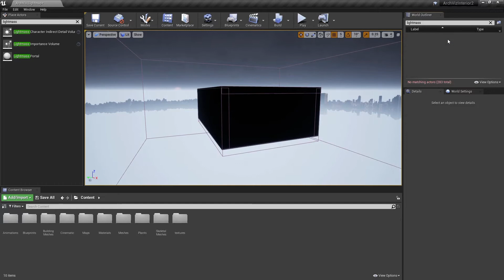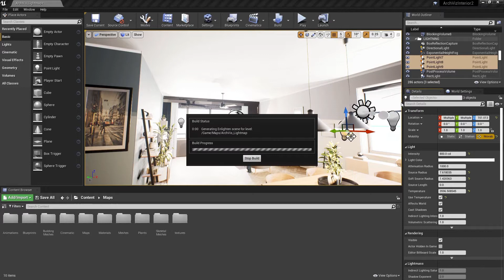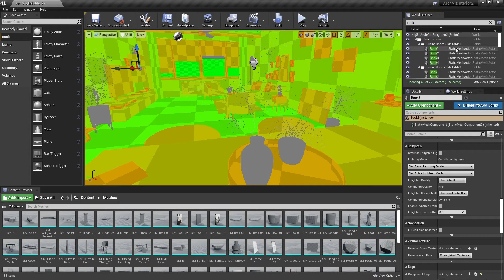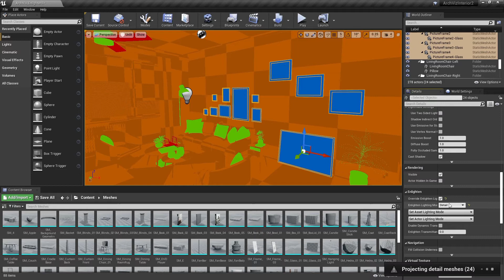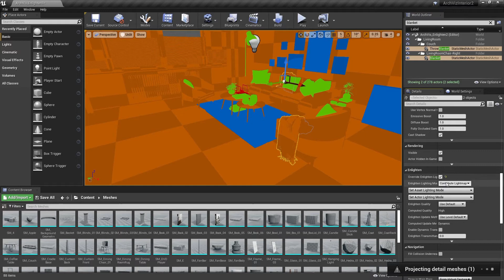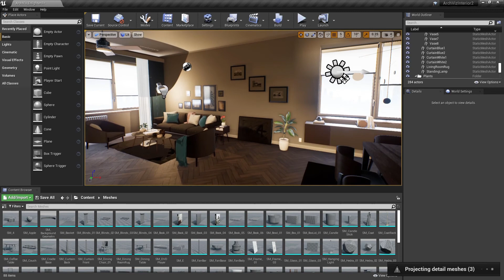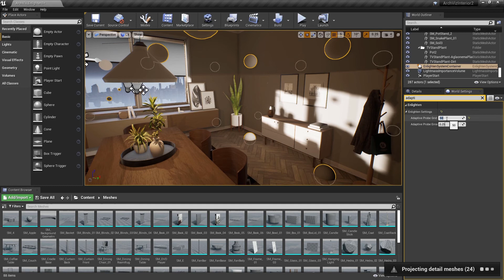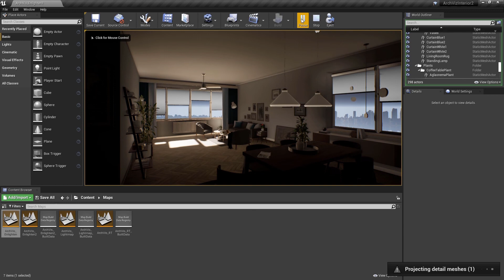Integrating Enlighten into the ArchViz Interior Room | Real-time Global Illumination "Enlighten"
このチュートリアル動画は、シンプルなシーンにEnlightenを統合する方法について説明します。

『Enlighten（エンライトゥン）』は、リアルタイムグローバルイルミネーションの重要課題である大量の演算処理を、独自の技術を用いることで高品質な映像美を維持しつつ効率良く実現することが可能なミドルウェアです。グローバルイルミネーション（大域照明、または間接光表現）では、シーン内の素材から光が反射される方法や、（光が）吸収される方法を計算します。反射したライトの効果を加えることで、アーティストは少数の光源であらゆる場面を照らすことができ、他に類を見ない繊細さと一体感をアプリケーションのグラフィックスで実現します。また、グローバルイルミネーションの効果をリアルタイムで計算し、イルミネーションはミリ秒単位で更新して、ライト、マテリアル、およびオブジェクトを実行時に移動および更新することができます。このランタイム機能は、ゲームおよびエディター内で利用可能です。『Enlighten』はゲームおよびコンシューマ機器のすべてに対応していく予定です。

In this video we're going to demonstrate how to integrate Enlighten into a simple scene.

"Enlighten" is a high quality real-time global illumination (indirect light expression) technology used for the game, movie, real estate and product visualization industries. The technology can efficiently calculate a large amount of mathematical processes which are an important task in real-time global illumination to generate and maintain beautiful high-quality images through the usage of light maps, spherical harmonic probes, and reflection captures.

Enlighten for Unreal 4 is available for the following platforms:
[Console] Nintendo Switch™, PlayStation®5, PlayStation®4, Xbox One, Xbox Series X, Stadia™, [PC] Microsoft Windows

Enlighten SDK is available for the following platforms:
[Console] Nintendo Switch™, PlayStation®5, PlayStation®4, Xbox One, Xbox Series X, Stadia™, [PC] Microsoft Windows [Mobile] Android™, iOS

Enlighten also supports VR development

This video was made using Unreal Engine 4 from Epic Games version 4.26.

The Archviz Interior Rendering sample project is available from the Learn tab of the Epic Games launcher.